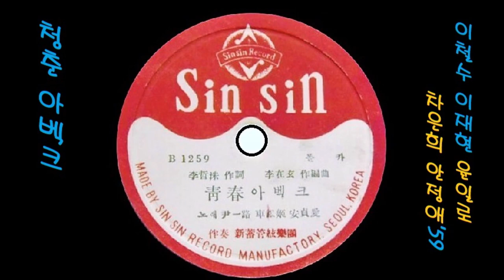청춘 아벡크 1959 윤일로 & 차은희 & 안정애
K-pop 윤일로 & 차은희 & 안정애 1959 청춘 아벡크, 이철수 작사, 이재현 작편곡
👌 가사

오늘은 선데이 희망의 아베크
오늘은 선데이 행복의 아베크
산으로 바다로 젊은이 쌍쌍
다 같이 노래하는 청춘의 세계란다
오늘은 선데이 그대와 함께
오늘은 선데이 즐거운 아베크
지는 해가 야속더라 청춘 아베크

두 가슴을 고백하는 젊은이 쌍쌍
종달새 춤을 추는 여기는 푸른 언덕

조각배 꿈을 실은 젊은이 쌍쌍
흰 구름 손짓하며 깃발을 펄럭인다

👍 앨범

이 노래는, SP [ 청춘 아벡크／즐거운 여름(현인) ] [ 1959 신신 레코드 B1259 / 60 ]에 실려 있는 노래입니다.